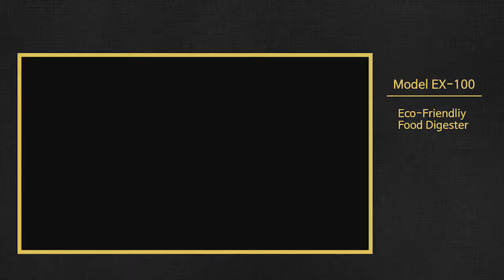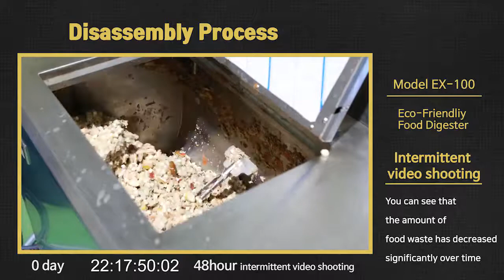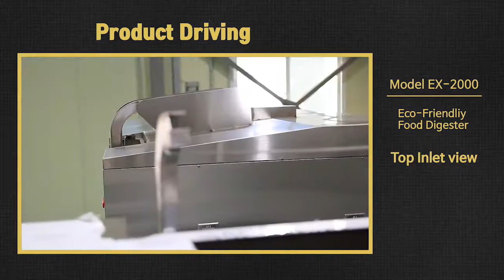Exbio Process Video